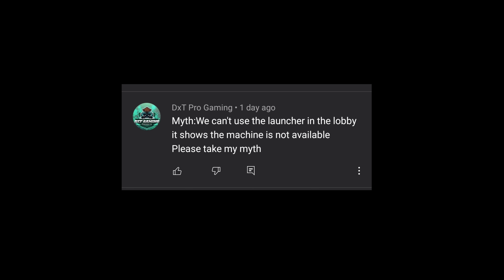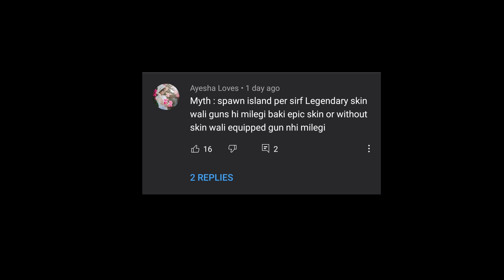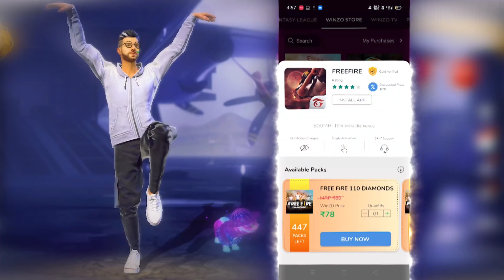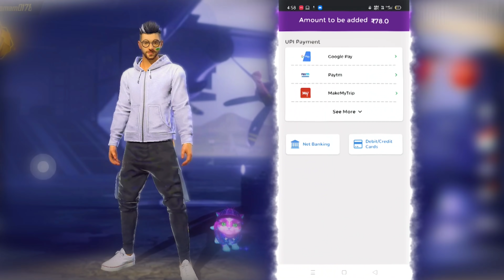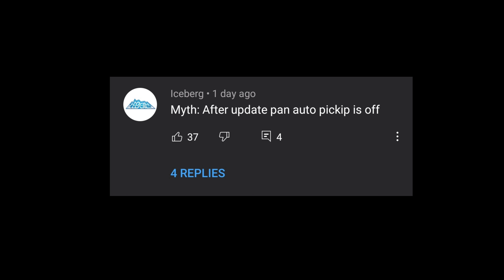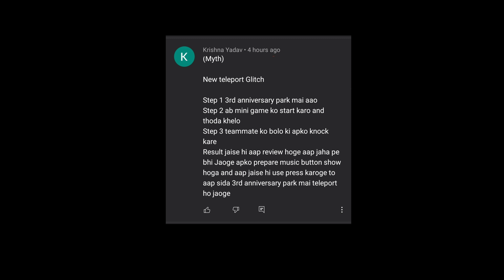😳 Use this Teleport Trick in Any Device | Top 10 Mythbusters in PUBG Mobile | PUBG Myths #95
how-to-download-pubg-mobile-1-3-update/

Apply Redeem Codes Here:
redeem/

Queries solved:

1. Top 10 Mythbusters in PUBG Mobile.
2. PUBG Mobile Mythbusters Series.
3. Top Myths in PUBG Mobile.
4. Top 10 mythbusters in PUBG Mobile.
5. PUBG Mobile mythbusters.
6. PUBG Mobile Mythbusters Hindi.

Some Information About PUBG Mobile Game:

The official PLAYERUNKNOWN'S BATTLEGROUNDS designed exclusively for mobile. Play free anywhere, anytime. PUBG MOBILE delivers the most intense free-to-play multiplayer action on mobile. Drop in, gear up, and compete. Survive epic 100-player classic battles, payload mode and fast-paced 4v4 team Deathwatch and zombie modes. Survival is key and the last one standing wins. When duty calls, fire at will!

2018 Mobile Game of the Year – Golden Joystick Award

ok Good Night